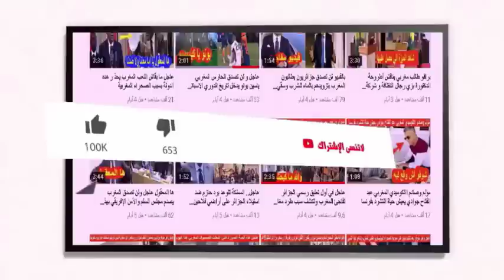عاجل أول رد من الجامعة الملكية المغربية بخصوص منع الجزائر لطائرة المنتخب المغربي من الدخول للجزائر